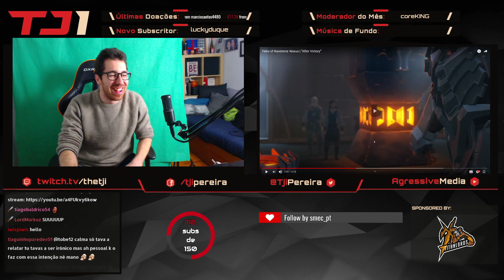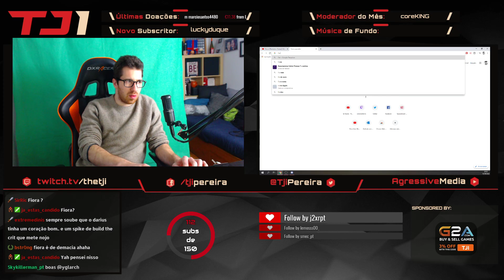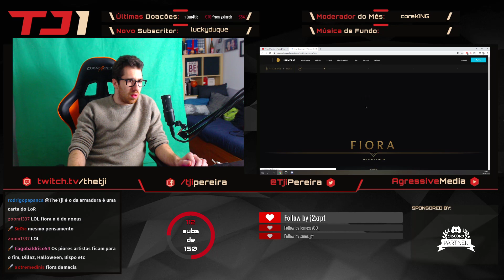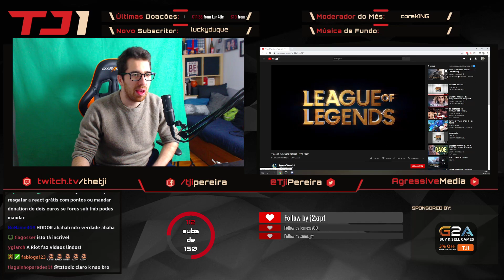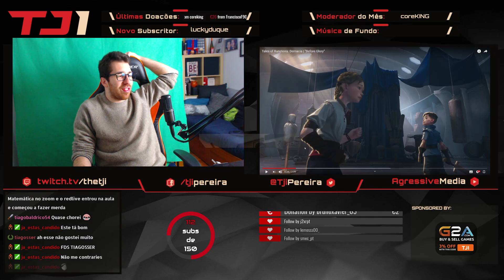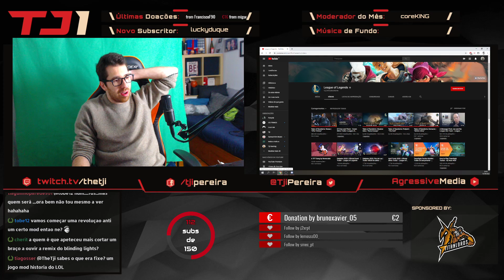TJI REAGE A MAIS CINEMATICS DO LEAGUE OF LEGENDS